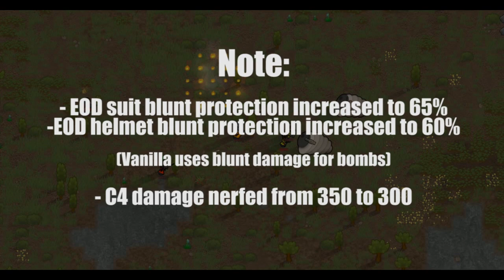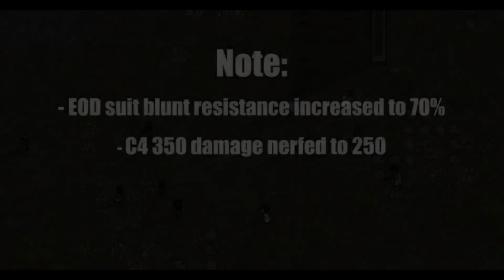Rimworld Mod Test: EOD suit vs CSGO C4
Terrorists Win.

Mods featured:

Camera+
Rimmu-Nation - Weapons
US Military Kit
Elite Crew - Faction